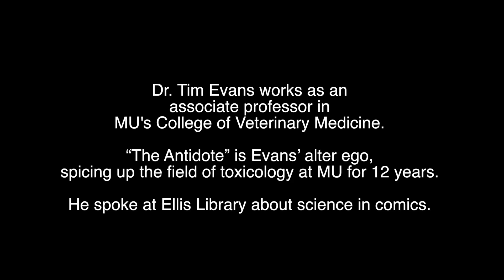Tim Evans on Decoding Science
Dr. Tim Evans is the Toxicology Section Leader Veterinary Medical Diagnostic Laboratory and Associate Professor Department of Veterinary Pathobiology in the College of Veterinary Medicine. Evans is the recipient of a 2013 Kemper Fellowship for Teaching Excellence, and dressed in mask and cape, "The Antidote" is Tim Evans' alter ego, spicing up the field of toxicology at MU for 12 years.

He spoke at an event that is part of the Ellis Library Special Collections Exhibit, "Superhero Science: Fact and Fiction in Superhero Comics," and is affiliated with the MU Life Sciences and Society Symposium "Decoding Science."